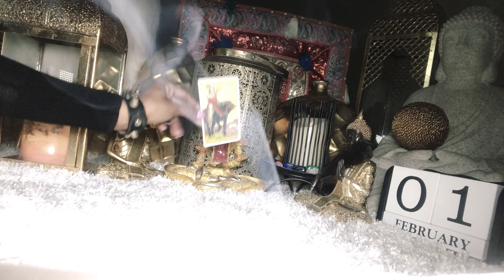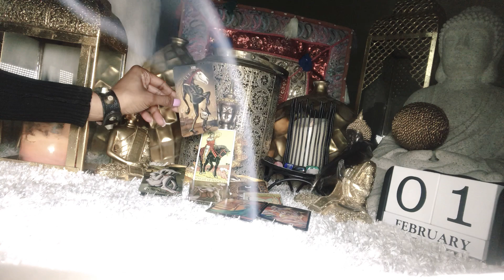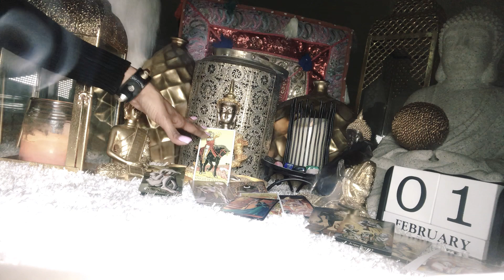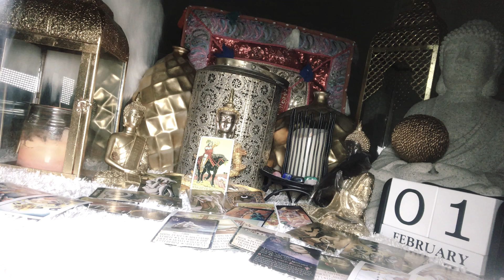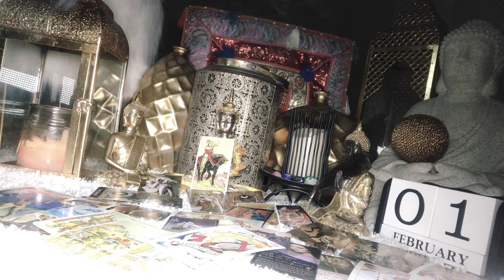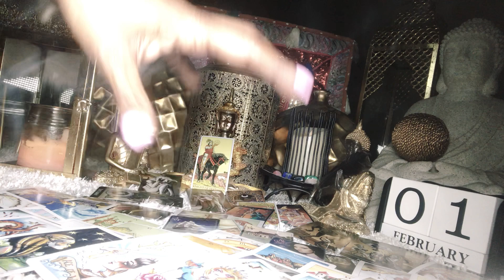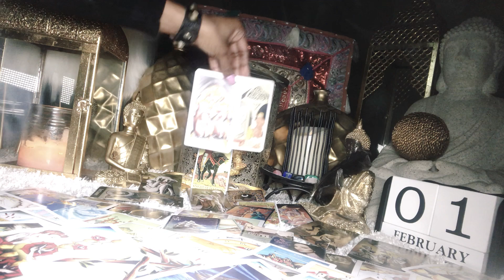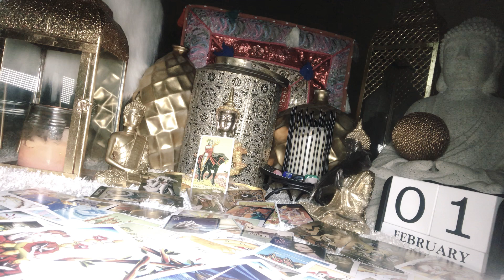😱MIDDAY VIBES-DIVINE MASCULINE CAUGHT FAMILY DOING WITCHCRAFT|YOUR FATHER/BROTHER RETURNS 4 REVENGE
♐️☯️♥️🔮🃏👁🔥🔥What’s up guys! I’m High Priestess The Oracle Aka The Oracle. I hope you enjoyed this reading!🃏🔮👁 EXPLICIT LANGUAGE AND VISUALS IN THIS VIDEO.

Not excepting personal readings at this time.

Etsy shop coming soon!

Love you guys and thank you so much for tuning in!♥️

📌Thumbnail-Pinterest